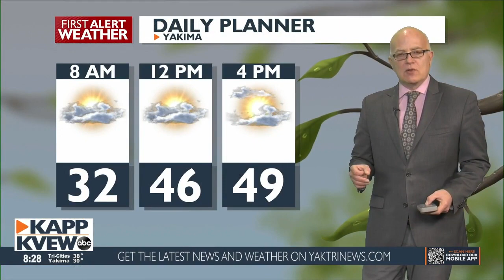GMNW Cut In 8:27 a.m. - Pasco Officer Shot - March 24, 2023